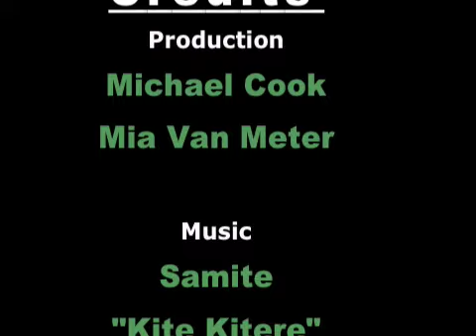Village Building Design Course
A new dimension to our 10th Village Building Convergence, this design course is for community leaders and aspiring activists who want to take the knowledge of urban village renewal back to their own city and community. Experience the VBC through the eyes of a village designer!